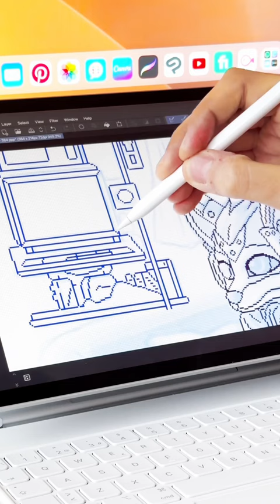Pixel Art ANIMATION 👾 iPad Pro + Clip Studio PAINT 🦊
My new Pixel Art Animation in iPad Pro + Clip Studio PAINT app